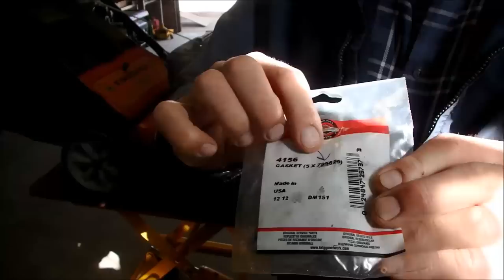My Mower Won't Start When I Prime it.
This video shows how to repair a mower that is hard to start even when pushing the primer many times.  Look at the Shot at 8:31 to see what should happen.  The part is Briggs & Stratton 795629